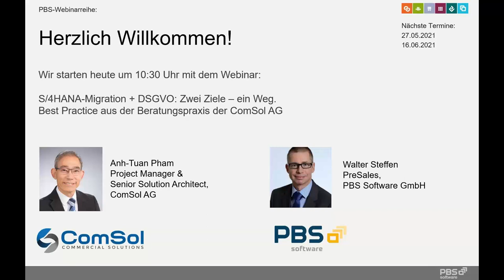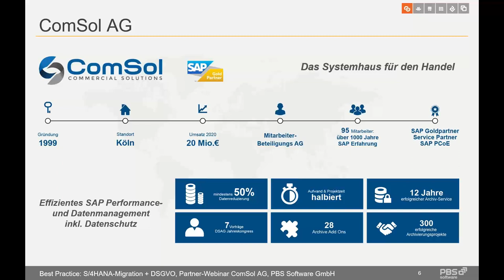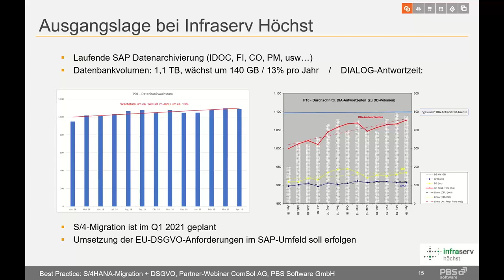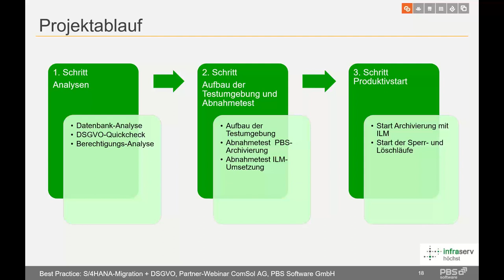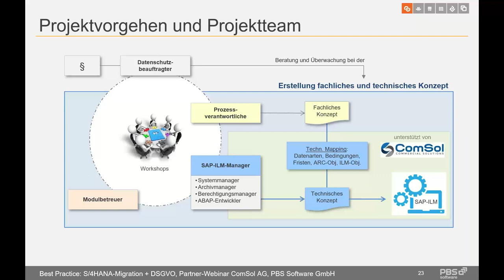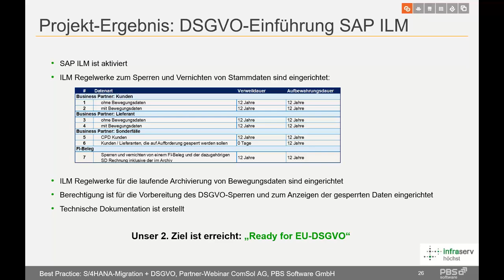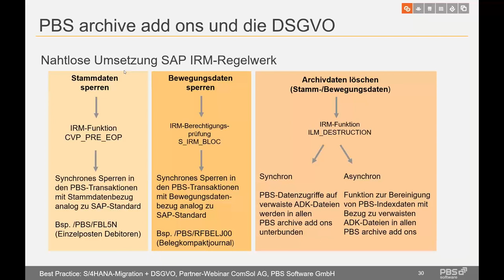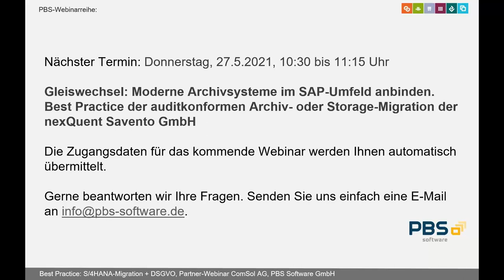S/4HANA-Migration + DSGVO: Zwei Ziele – ein Weg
Best Practice aus der Beratungspraxis der ComSol AG
In diesem Webinar erfahren Sie, wie Infraserv Höchst die Datenarchivierung clever zur Vorbereitung einer S/4HANA-Migration genutzt und gleichzeitig den Anforderungen der DSGVO Rechnung getragen hat. Der PBS Intergrationspartner ComSol  demonstriert Ihnen, welche Analysen im Vorfeld sinnvoll waren und welche Schritte sich dadurch für eine reibungslose Projektdurchführung ergaben.